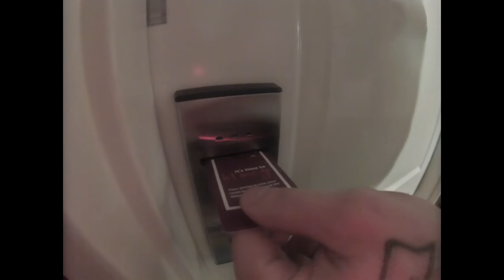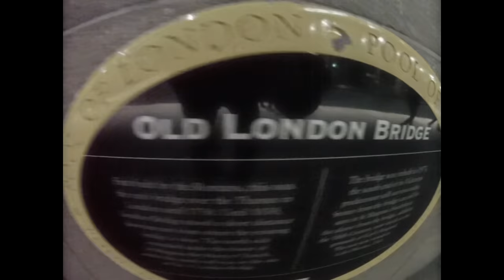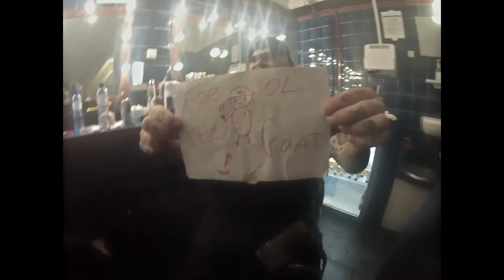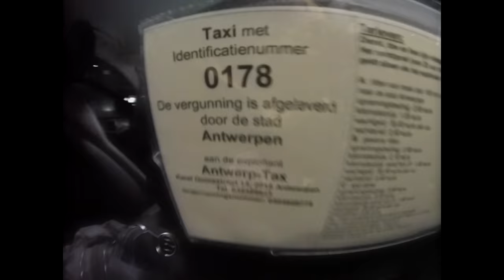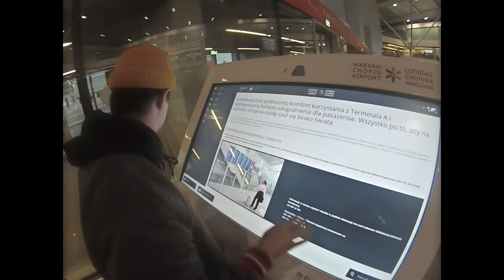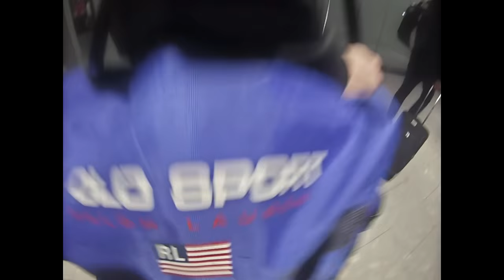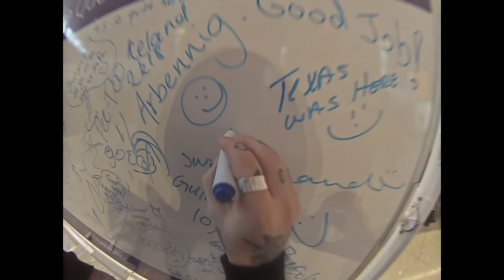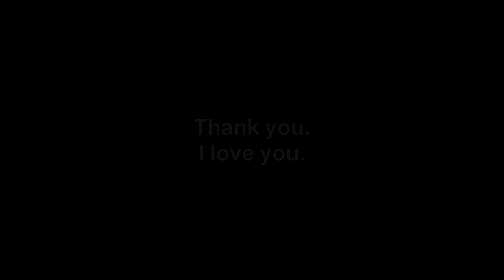European Tour 2018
TICKETS FOR THE OVERDRIVE TOUR AVAILABLE NOW!!!

YOU made this possible.
Thank you to all the European fans who came to the shows.
North American tour starts next week!! :)
Love you. (ﾉ◕ヮ◕)ﾉ*:･ﾟ✧